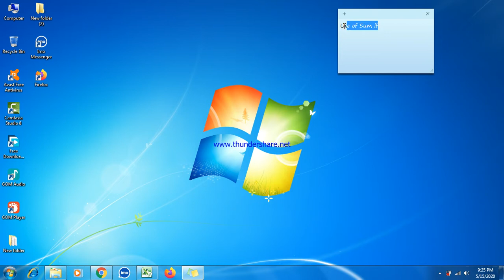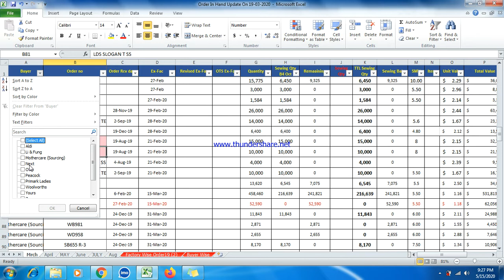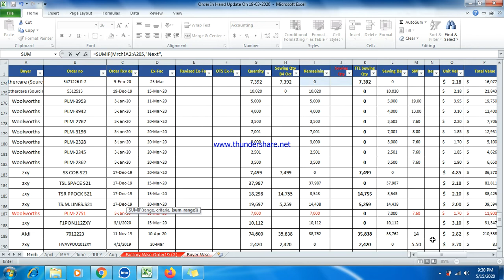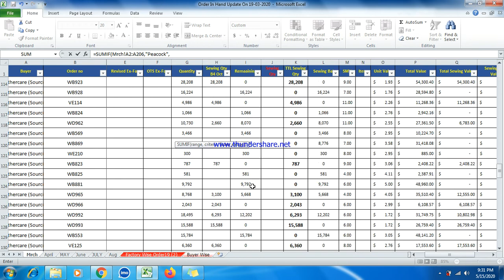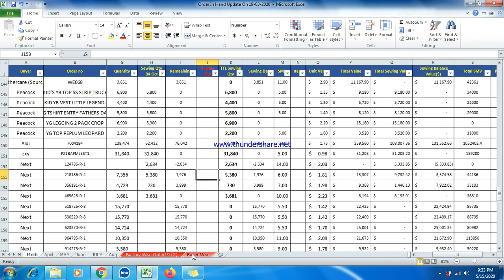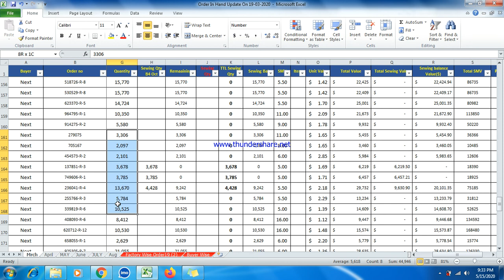Use of Sum if-Computer work